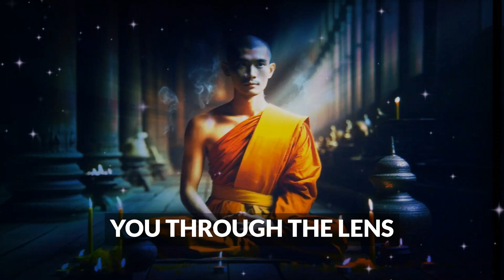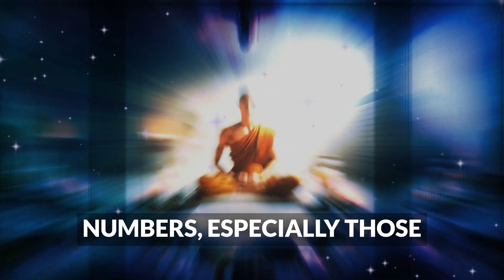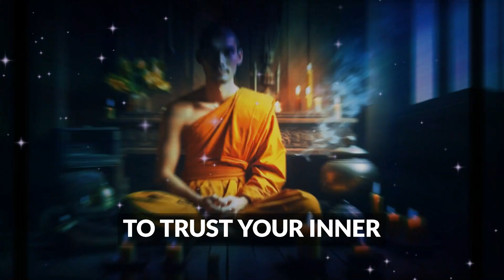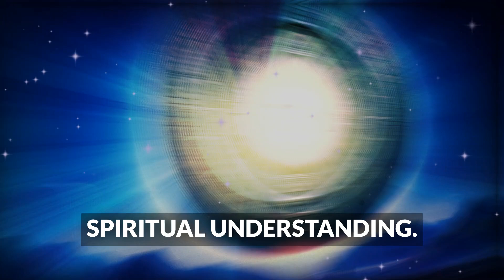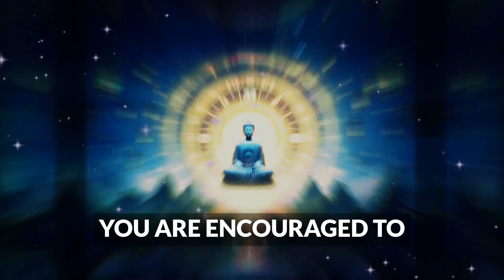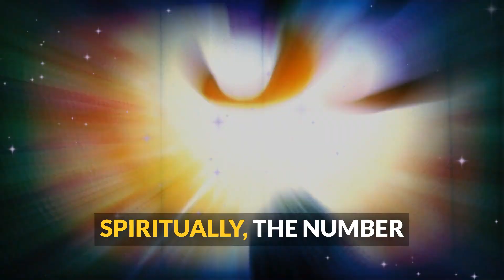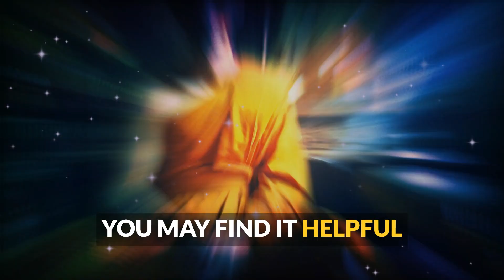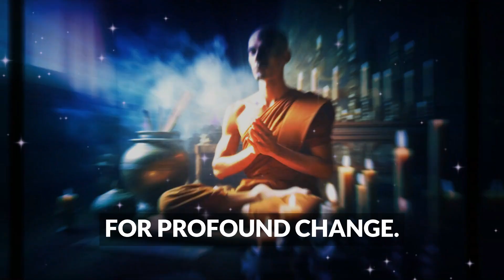The Last Digit of Your Birth Year Reveals THIS About You! 😱 | Buddhist Insights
Discover the incredible Buddhist insights behind the last digit of your birth year and what it reveals about your personality, life path, and spiritual journey! 😱 According to ancient Buddhist teachings, the final number in your birth year holds deep symbolic meaning and offers profound guidance on how you approach life, relationships, and challenges. In this video, we explore how each digit (0-9) is linked to specific elements, personality traits, and spiritual lessons, giving you a unique understanding of yourself and your life's purpose.

From the elemental energies of Earth, Water, Fire, Metal, and Wood to the subtle influences of karma and dharma, you'll learn how these cosmic forces shape your destiny and spiritual evolution. Whether you're curious about love, career, or spiritual growth, this video will provide eye-opening insights to help you align with your true self. Don't miss out on this life-changing knowledge—uncover what the last digit of your birth year says about YOU!